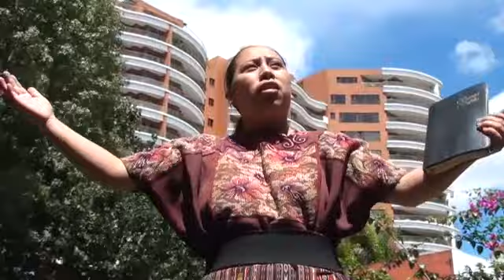Solista Sandra Algua Quino oh señor nuestro Video Clip.vol1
Video Clip.vol1